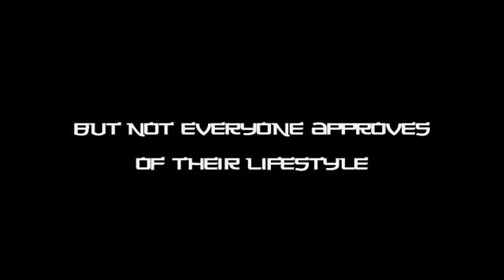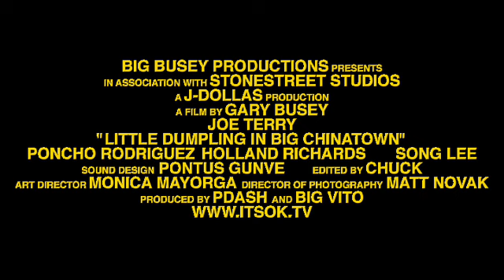Ninjas! Guns! Girls! - Little Dumpling in Big Chinatown (Trailer)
Ninjas! Girls! Guns! Joe Terry is... Leaf Bimko in... LITTLE DUMPLING the movie. Coming soon to a theater near you!

Episode 7: Timeline